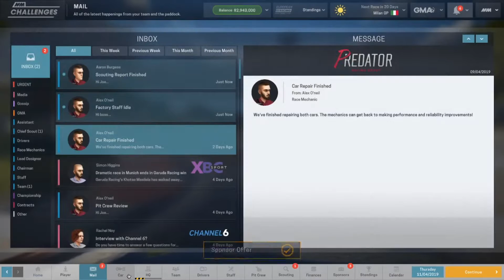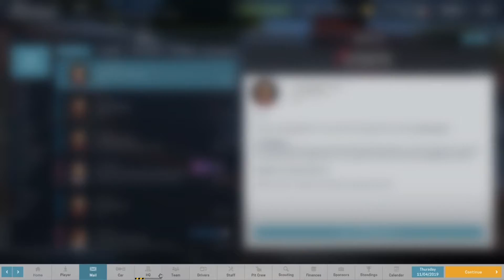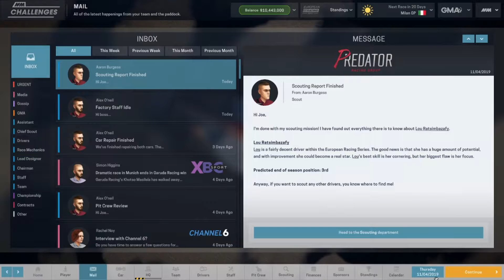Motorsport Manager - The Underdog Challenge Season 4 - Episode 3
Hello everyone and welcome back for some more Motorsport Manager and the Underdog challenge! Finally getting some work done to the HQ, hopefully we can get our driver situation a little more stable... Let's see how we do this week.

You can check the Live stream out, Friday, Saturday and Sunday's.

can check the Live stream out, Friday, Saturday and Sunday's.